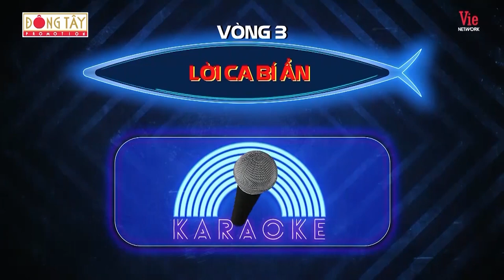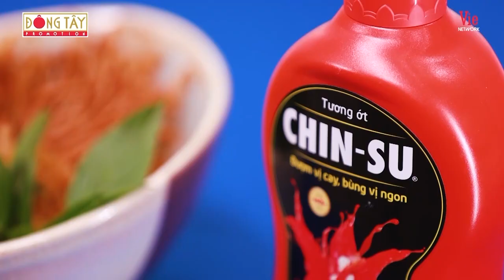Đại tiệc KARAOKE: MLee gây bão với CHIẾC Ô trú mưa chấn động, Puka mò quài không ra từ "mưa"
Đại tiệc KARAOKE: MLee gây bão với CHIẾC Ô trú mưa chấn động, Puka mò quài không ra mưa|Thời Tới Rồi

Đón xem Thời Tới Rồi phát sóng lúc 21h Thứ hai hàng tuần trên kênh HTV7.